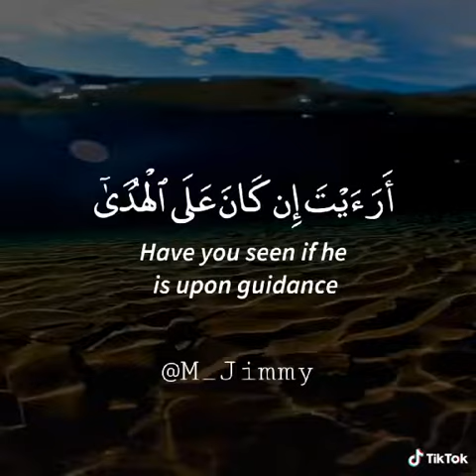BEAUTIFUL QURAN RECAITATION